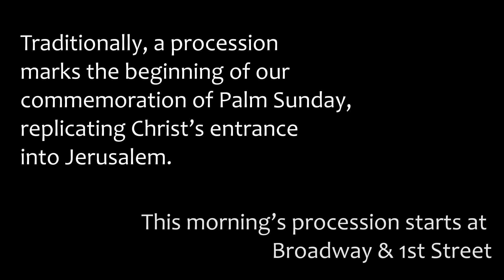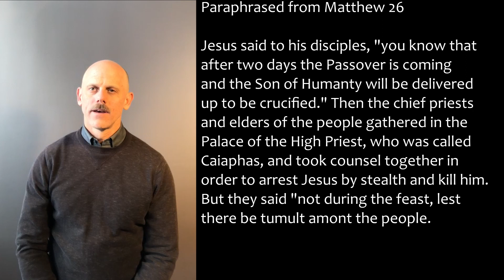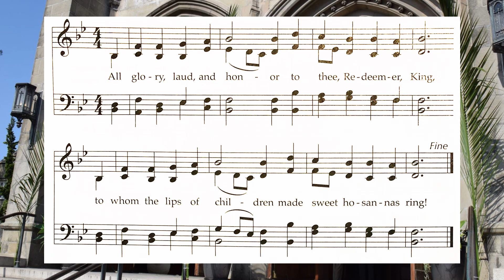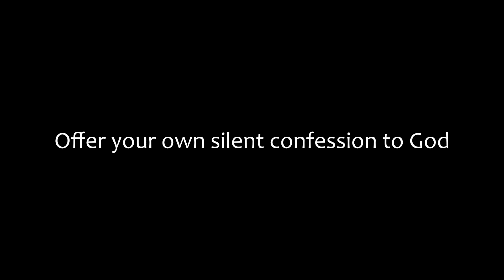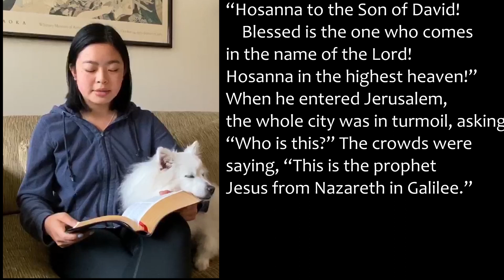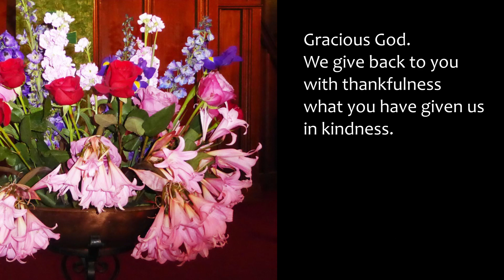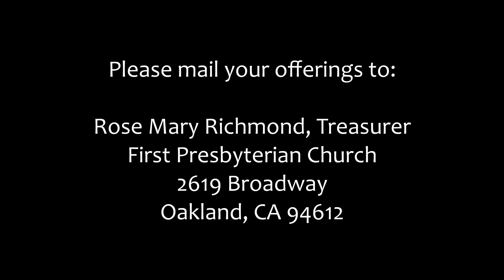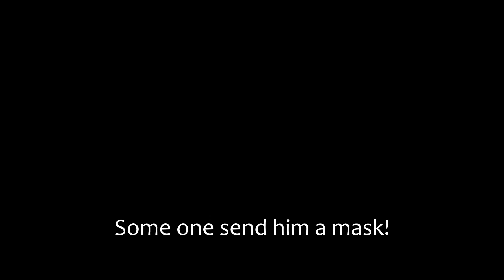April 5 2020 Service of Worship Palm Sunday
Pastor Jeff reflects on Jesus's entry into Jerusalem from a side street while First Church commemorates Palm Sunday from home.